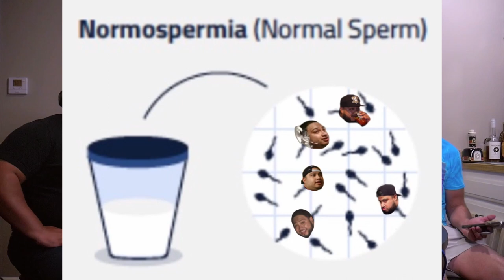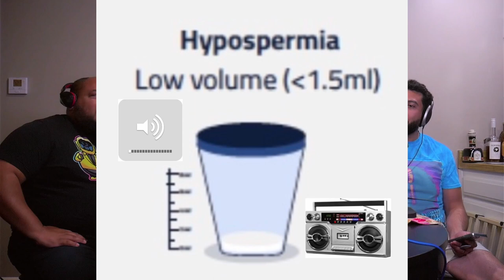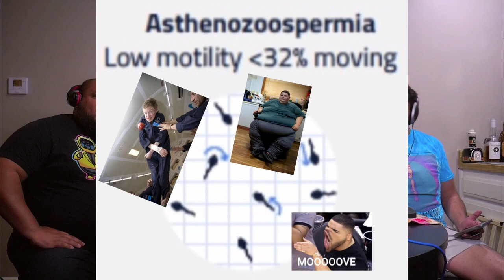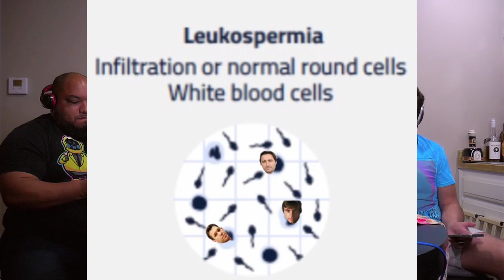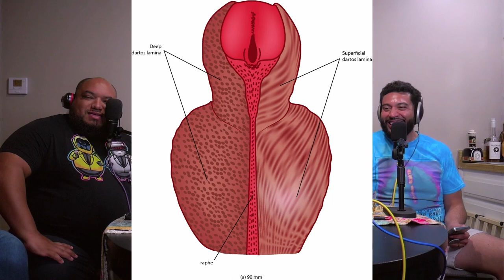The Importance of Taint Lenghth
Razzy did his research on the importance of having at least a 2 inch taint. We do a deep dive on the significance of the male gooch along with a powerpoint presentation. Enjoy!!!
From episode 132 “Rashad’n” of Convos at the Condo podcast. God bless us, everyone!